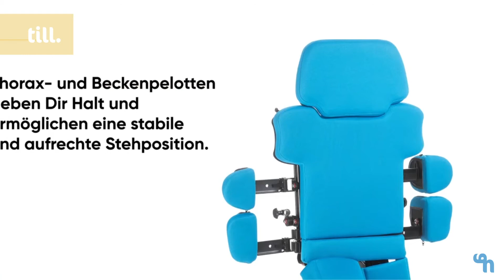Schuchmann: till. Präsentation